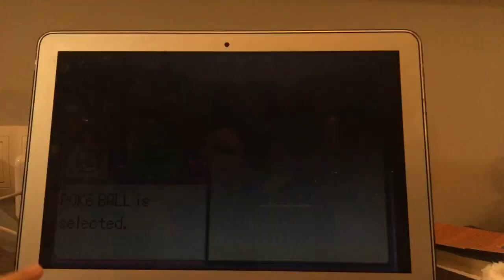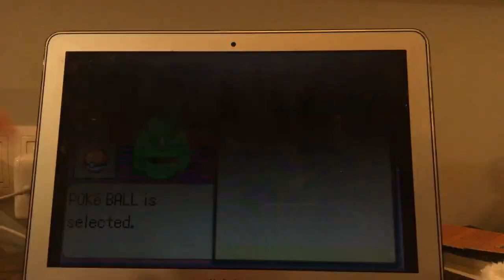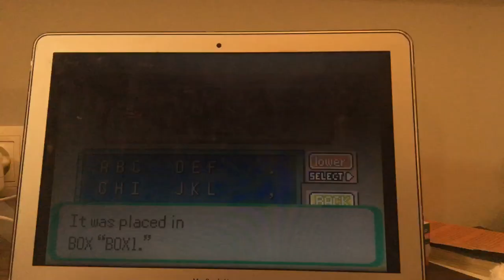Sorry this is short!- Pokemon Emerald Randomizer Nuzlocke- Part 5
I am very sorry this is this short! I promise I will record a longer episode later.